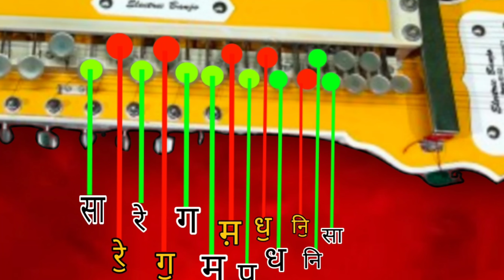12 soron ka यमोमीटर हरमोनियम के एक एक स्वर को नाप देगा| कम्पलीट हरमओयम गाइड पियानो क्लास 😧😧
_______12 soron ka यमोमीटर हरमोनियम के एक एक स्वर को£__________

yes 🙌💯💯💯🙌🙌🙌💯🙌💯💯💯💯🙌💯,🙏🙏🙏🙏🙏🙏🙏🙏🙏🙏🙏🙏🙏🙏🙏 live beginner dwara first time in the band banjo short video banjo brogram me know if you can do it in the benjo
deshbhakti with a good 👍 with the band